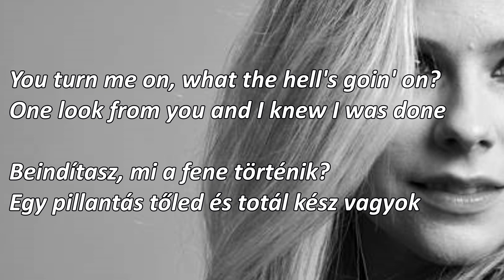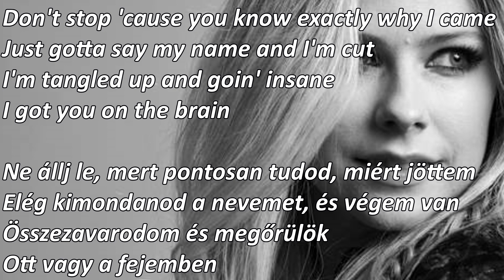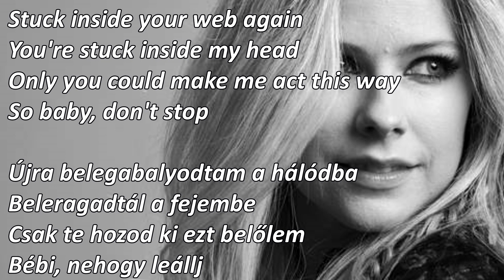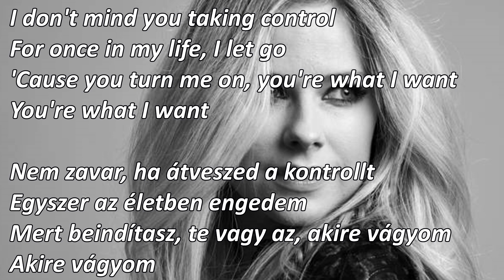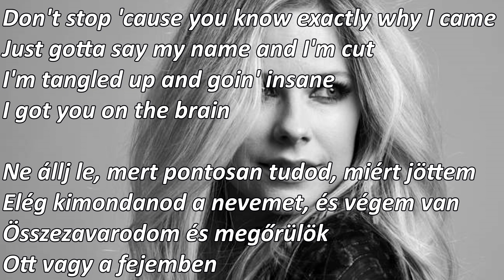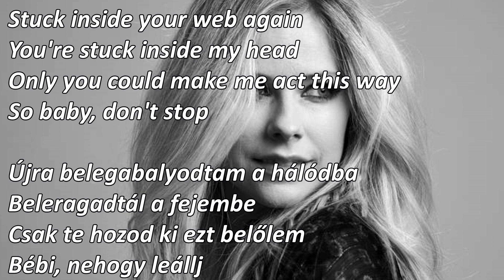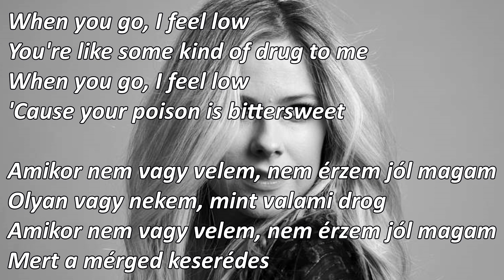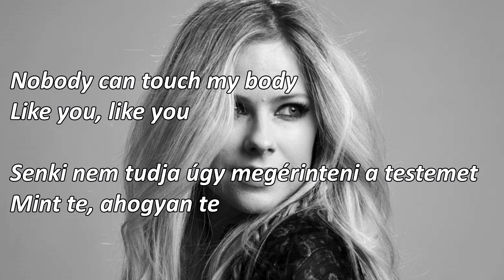Avril Lavigne - Don't Stop (lyrics + dalszöveg fordítás)